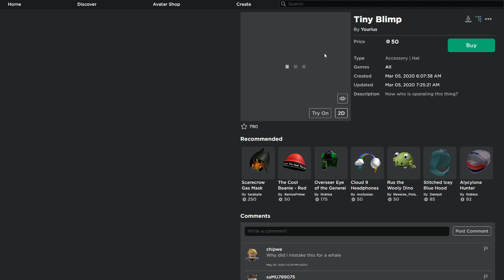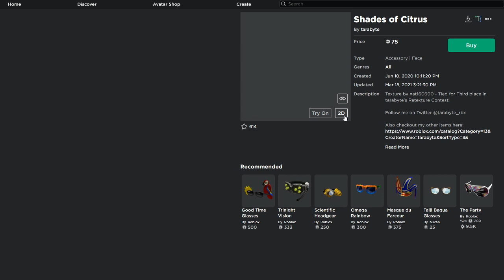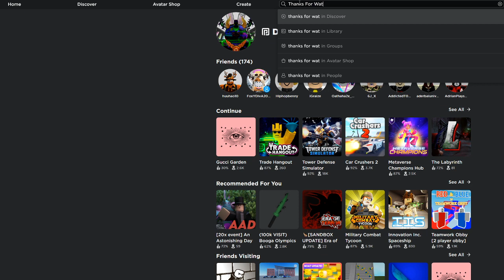Tiny Blimp & Shades of Citrus | Roblox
Today We Ill Be Showing Tiny Blimp & Shades of Citrus